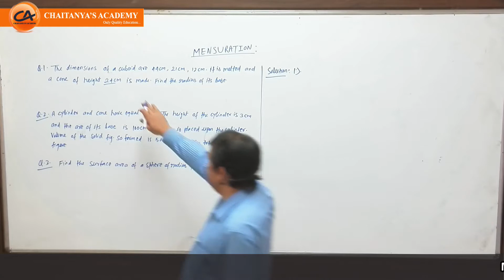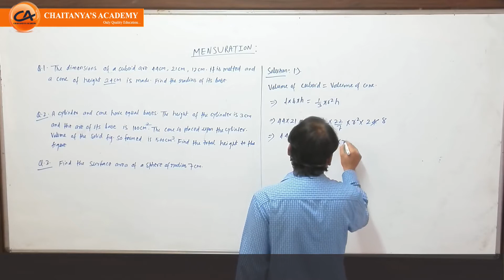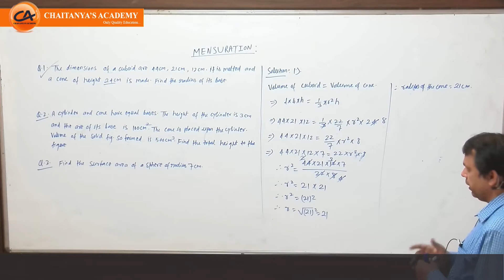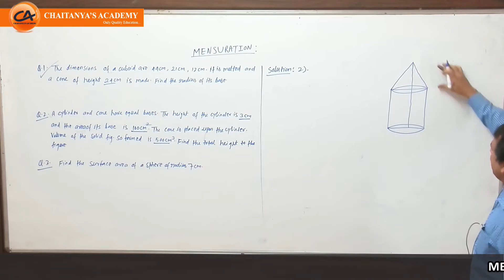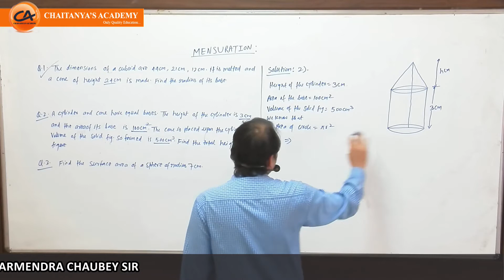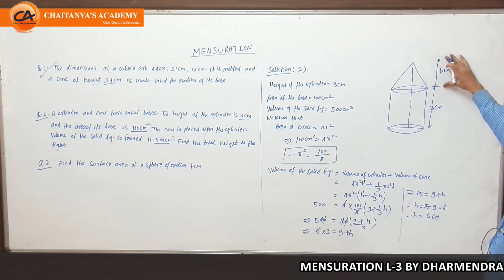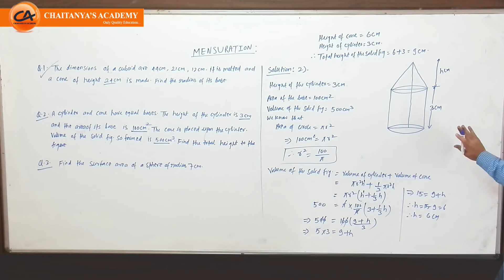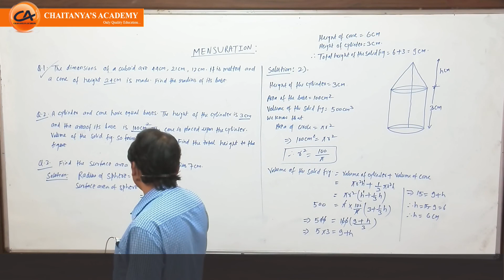MENSURATION L- 3 BY DHARMENDRA CHAUBEY SIR